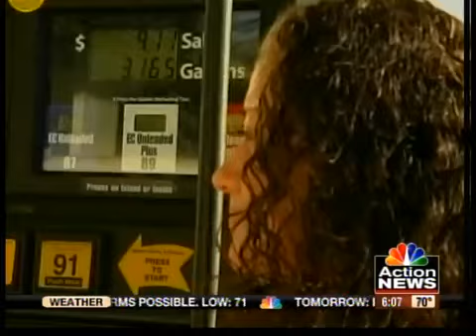Drop in gas prices expected to continue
Gas prices have dropped about 15 cents in the last week on the Missouri side of the state line, and could continue dropping.